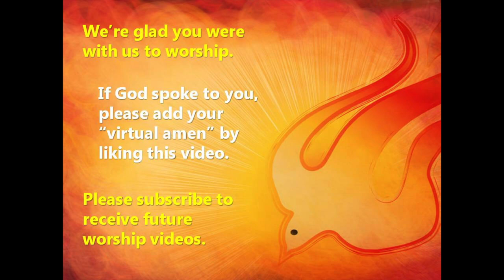Worship Service for Sunday, May 31, 2017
Church bells 0:00
Prelude 0:09
Call to Worship 2:16
Opening Hymn 4:44
Call to Confession 6:20
Scripture 8:48
Sermon 11:59
Prayer of Intercession 16:59
Closing Hymn 21:29
Benediction 25:24

Wabash Avenue Presbyterian Church in Crawfordsville, IN invites you to join us for Pentecost Sunday. Rev. John Van Nuys leads the worship service. The Scripture for today is Acts 2:1-21. Rev. Van Nuys' sermon is "xxxxx". The Prelude for today's service is played by Alan White and filmed by B. Brookie White. Andrew Plemons sings the opening hymn, "This Is My Father's World " and Jennie Fights Swick sings the closing hymn, "He Leadeth Me". Keep safe.